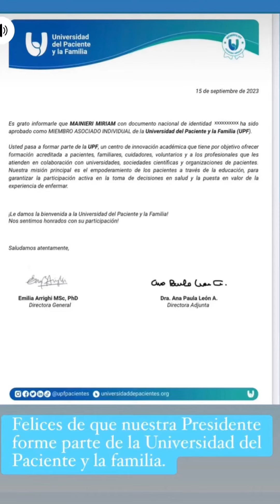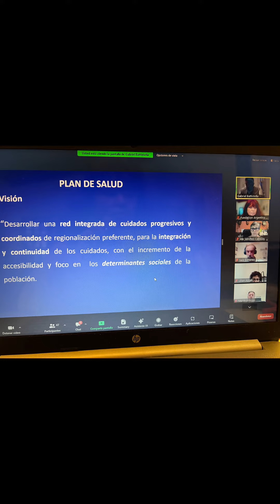Algunos momentos 2023